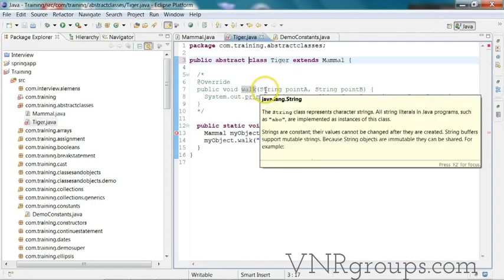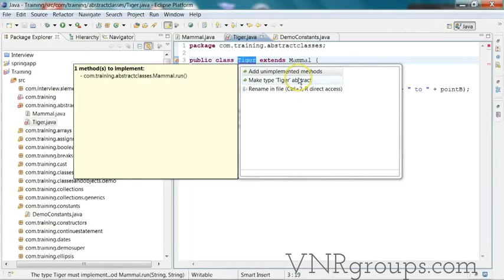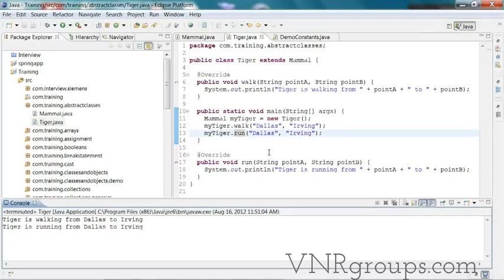Java Tutorial Inheritance and Abstract Classes1